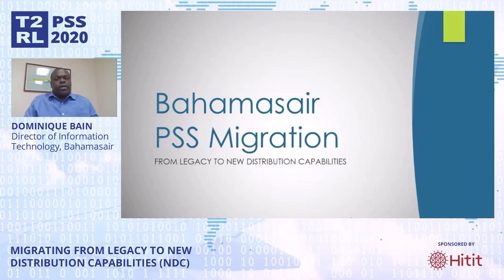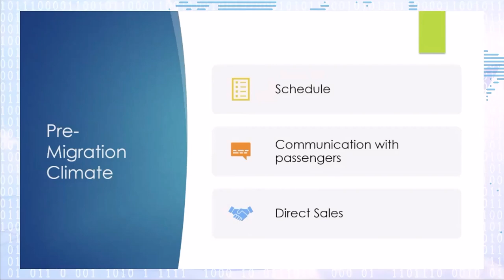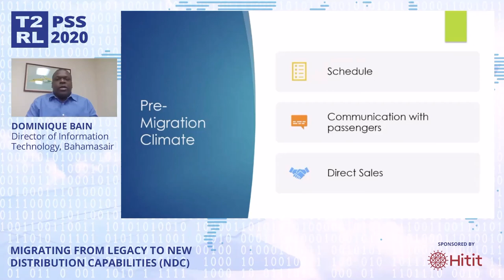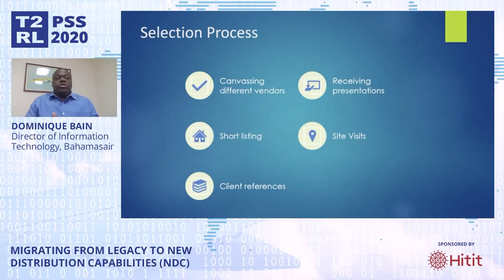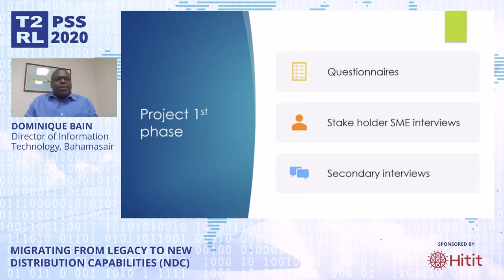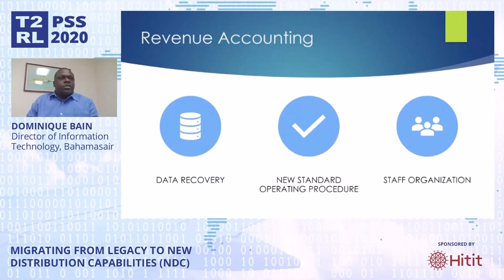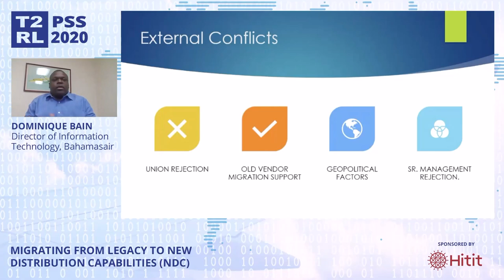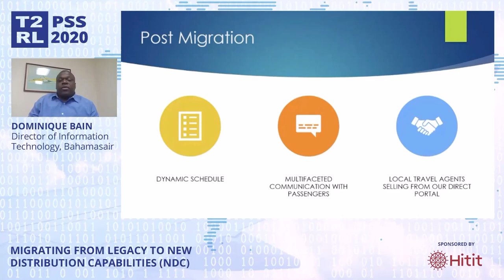Hitit Migration Experience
Are you considering a PSS migration, but having doubts? Mr. Dominique Bain, the IT Director of Bahamasair, is sharing his migration experience during the pandemic in a record-breaking time.